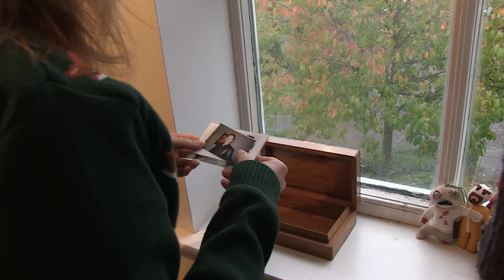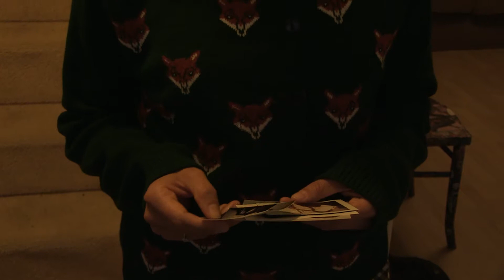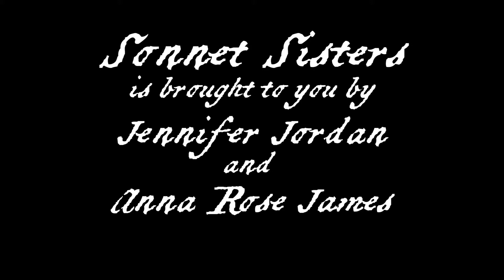Sonnet Sisters Episode 19B: Sonnet #19 - In Performance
Shakespeare's sonnet 19, performed and edited by Anna Rose James and Tony Hipwell.